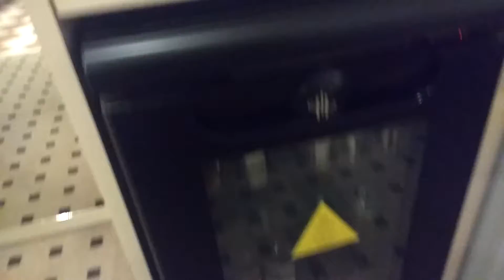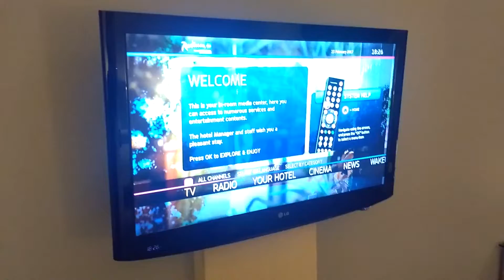Hotel Room Review - Radisson Blu Scandinavia, Copenhagen. February 2016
i got really shit at uploading these so i'm doing them in bulk now.

Filmed on Hitachi Moto G 3rd